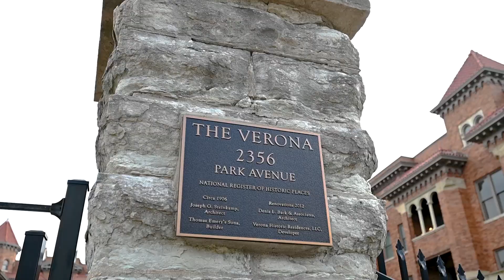2356 Park Avenue, Unit 33, Cincinnati, OH 45206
For those who love care-free living, this coveted first-floor condo at The Verona is the perfect blend of historic charm and modern style. The gleaming hardwood floors, exposed brick detail, and custom shelves in the living room create the ideal place for entertaining. Open the french doors and step onto your private balcony to enjoy the sounds of the courtyard fountain. The impressive gourmet kitchen features stainless appliances and a sliding barn door. The owner's suite offers plenty of storage in the expansive walk-in closet, with double vanities in the bathroom. Just minutes to anywhere you need to be! Close to hospitals, OTR, stadiums and entertainment, Oakley, Hyde Park, and more. Gated, off-street parking included!